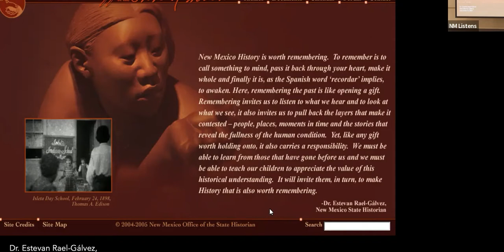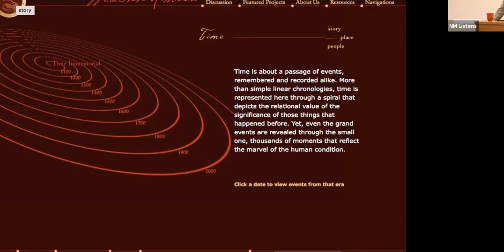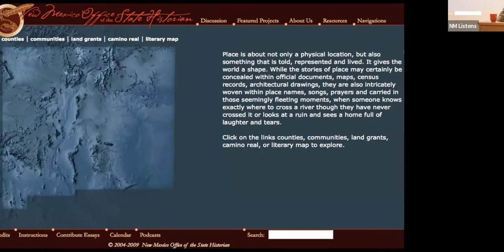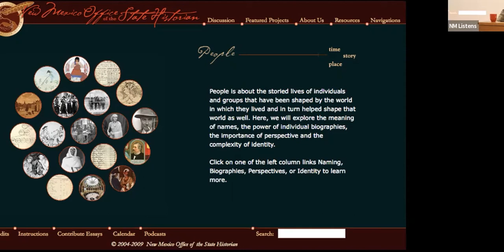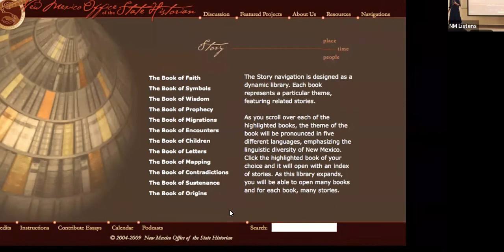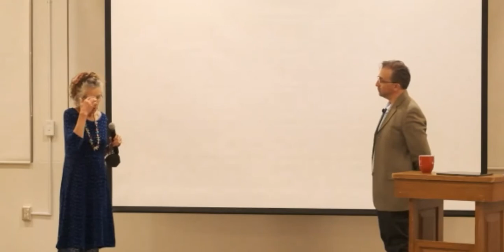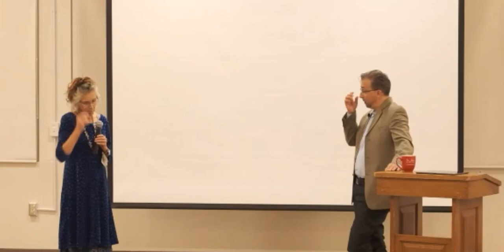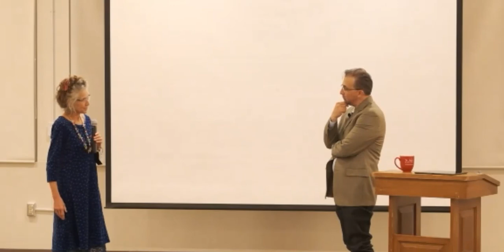New Mexico Listens: Telling Reflections of New Mexico with Dr. Estevan Rael-Gálvez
Presented by NM Listens, the New Mexico Humanities Council and the League of Women Voters of New Mexico Santa Fe County local league, this program explores the rich and multilayered histories that weave and intersect in New Mexico.
A native son of New Mexico and heir to its complex legacies, Dr. Estevan Rael-Gálvez is the former Senior Vice President at the National Trust for Historic Preservation and the former State Historian of New Mexico. Currently, he is the CEO of Creative Strategies 360° and is leading several research and writing initiatives, including directing the Manitos Community Memory Project and writing a book on American Indian slavery and its legacy.
This program is made possible through the support of the National Endowment for the Humanities under their initiative "A More Perfect Union."